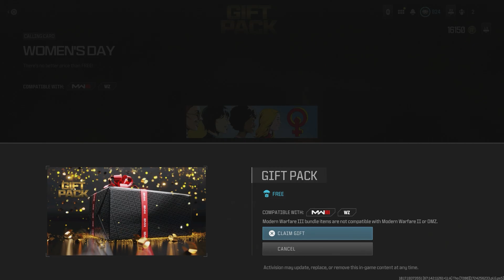TRACER PACK: "SLOWMO" + "ALPACKIN HEAT" BUNDLE & FREE GIFT PACK RELEASED IN MW3 SEASON 5! 21/08/24